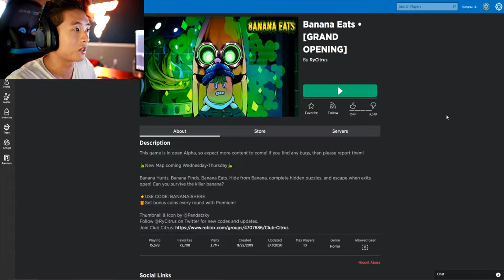BECOMING THE EVIL BANANA IN ROBLOX!!!